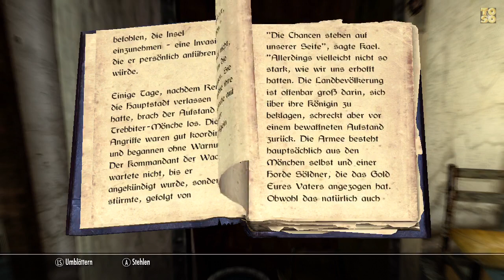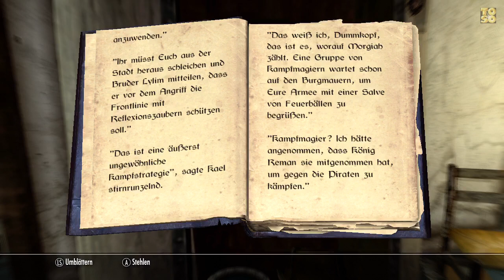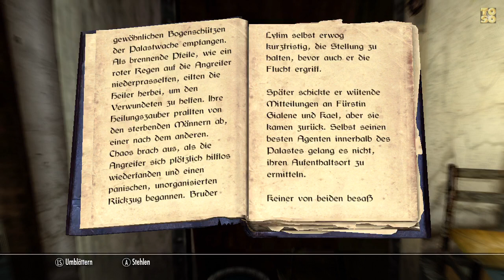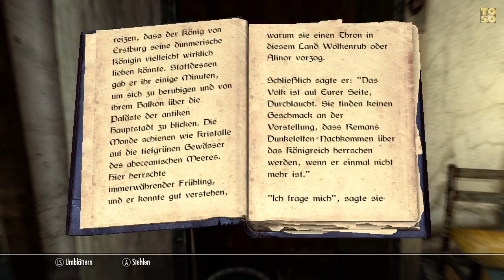Let's Read SKYRIM - Der Aufstand von Erstburg v Maveus Cie